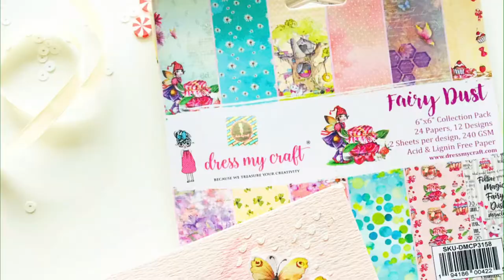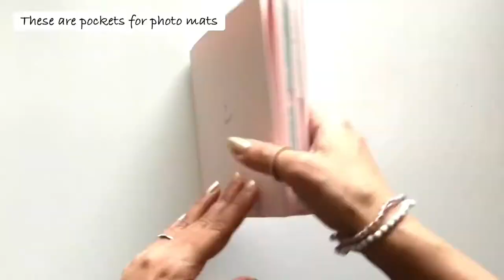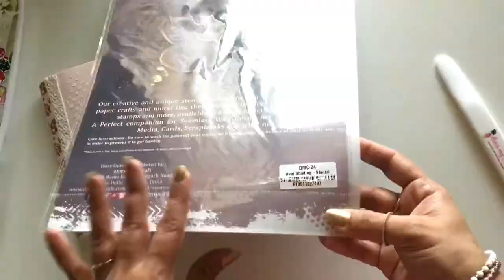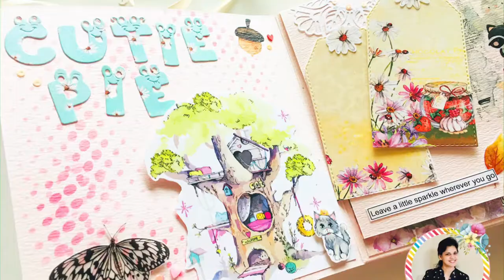How To Create Album Without Binding feat. Dress My Craft Fairy Dust Paper Collection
Hello Everyone!
Ruchi here from Ruchi's Crafeteria and I'm back with my another project as Brand Ambassador for Dress My Craft.
t's a video tutorial for you where I've shared how to create an album without any binding technique. Used Dress My Craft Fairy Dust paper pack along with various Dress My Craft dies, card stocks, tools, and embellishments 😊
Papers-
FAIRY DUST paper collection
Pink textured cardstock
Soft floral orientation papers

Transfer Me Seets-
Kyoot Critters
Baby Giggles
Bees & Flies
Sweet Love

Tools-
Paper Trimmer
multi-purpose-scoring-board-12-inch-x-12-inch
Teflon-bone-folder-set
Easy Cuts Machine
Non-stick Craft Mat-thick
ultimate-die-cleaning-tool
Fine and Sharp tip tweezer
Heat Embossing Gun
Large & Mini funnel trays
Oval shading stencil

Dies-
Stitched Scalloped Square
Stitched tags #2
Foliage & leaves #6
Floral Doily die
Rectangle die family set
Funky alphabets

Beads & Sequins-
Mini Sequins family set
Micro mini pearls beads
micro-sparkling-dust
Say it with hearts sequins

I hope you like today's project.
Happy Crafting!!
Ruchi